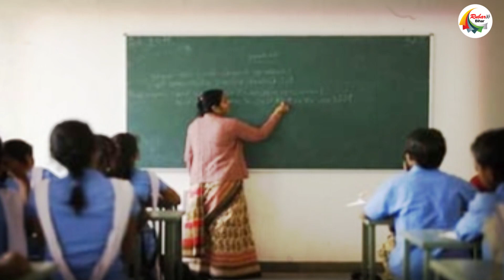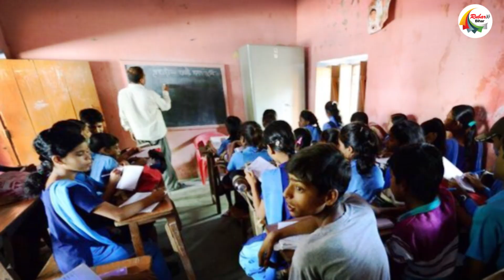सक्षमता परीक्षा का विरोध करने वाले शिक्षक हो जाएँ सावधान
The Education Department is conducting a competency test to give the status of state employees to the teachers employed in Bihar. Regarding this examination, the Education Department has said that the teachers employed for this examination will be given three chances. If the employed teacher is not able to succeed in the examination all three times, then he will be removed from the post of teacher service. But teachers unions are continuously opposing this examination and the many rules implemented in it. At the same time, they are also boycotting this decision of the Education Department.